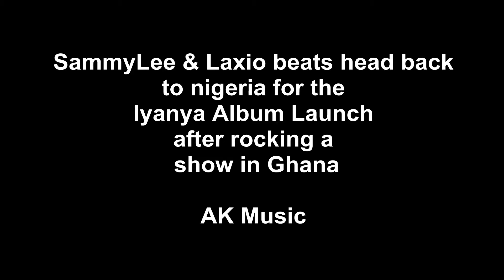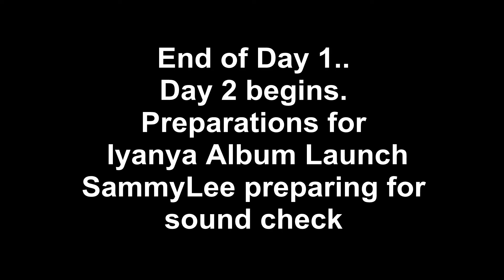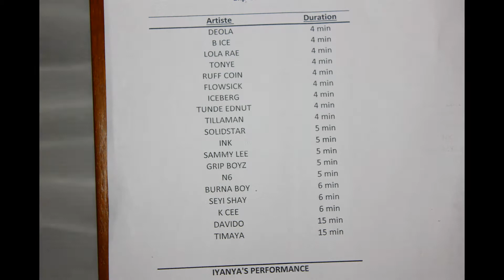SammyLee Performs in Nigeria at the Iyanya Album Launch at Eko Hotel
Afro-pop Senstation SammyLee goes to Nigeria for the performance. Also on stage is @Laxiobeats..ff SammyLee on twitter-@SammyLee_music